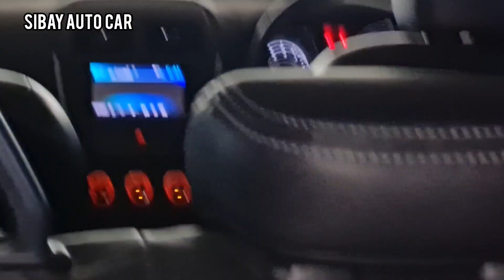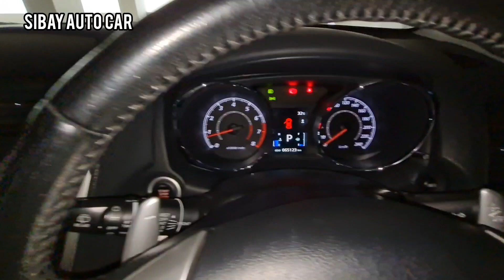SUPER MURAH BAYAR 30 JUTA BISA NEGO MOBIL BEKAS MITSUBISHI OUTLANDER PX A/T 2014 BAWA PULANG CEPAT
MOBIL BEKAS BERKUALITAS MITSUBISHI OUTLANDER PX METIK 2014 BURUAN DI PINANG CEPATAN